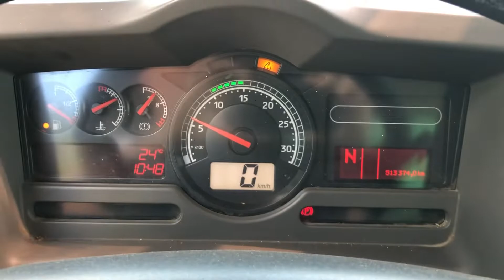RENAULT PREMIUM LANDER 370 DO ŻYWCA BYDŁA